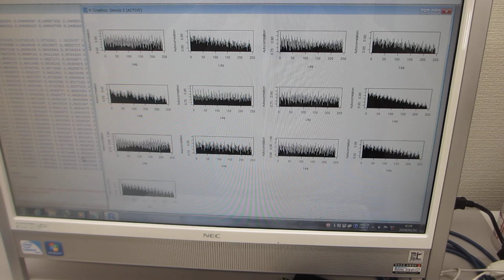超音波の音圧データ解析技術ーーTIMSAC(TIMe Series Analysis and Control program)ーー（超音波システム研究所）